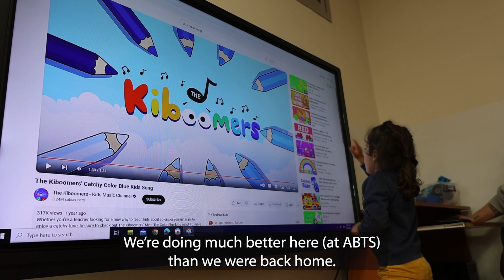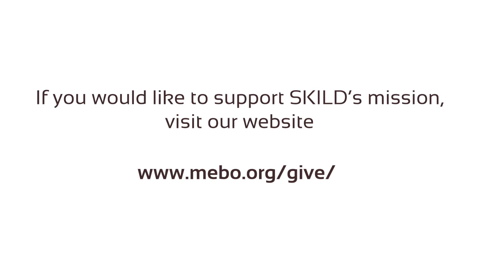Sara: How SKILD is helping special needs children amid war in Lebanon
Sara's family fled from Syria to escape the country's brutal civil war, only to find themselves caught in the crossfire of another conflict in Lebanon.

After escaping southern Lebanon, Sara's family came to Arab Baptist Theological Seminary, which has been hosting people displaced by the war in Lebanon.

It was at ABTS that Sara's mother learned about SKILD, which provides intervention and education programs for children with special needs.

Since enrolling in SKILD's Applied Behavior Analysis program, Sara's communication skills have steadily improved.

Watch this video to learn more about Sara's story and how SKILD is helping her and other children.